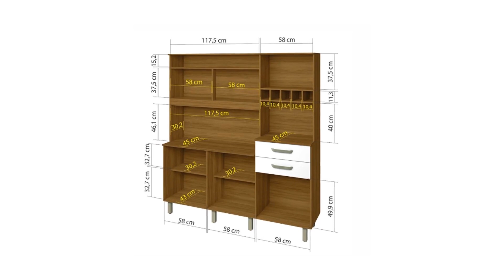OFERTAS DE MÓVEIS NA CASAS BAHIA - PREÇOS DE MÓVEIS